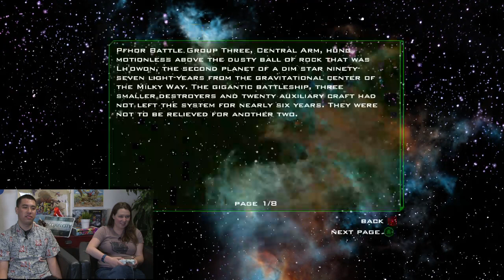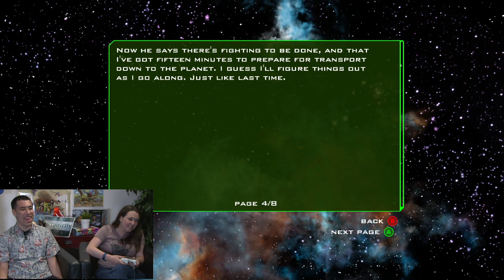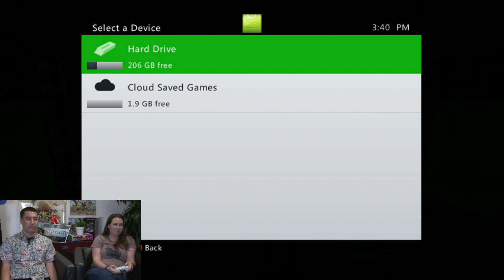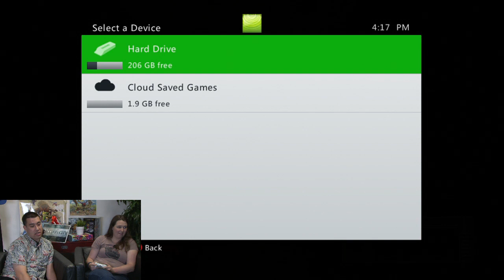Departure Lounge: Marathon 2: Durandal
Ashley and Lucas run a Marathon while blasting alien natives and installing computer chips.